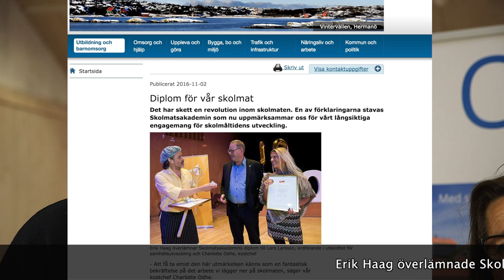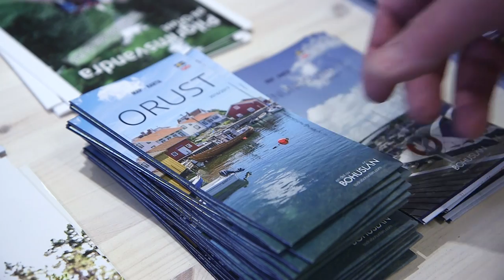Årskrönika 2016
Kommunalrådet Kerstin Gadde (S) önskar God jul och Gott nytt år och sammanfattar året som gått tillsammans med Kristina Svensson (MP) ordförande för Utskottet för lärande, Lars Larsson (C) ordförande för Utskottet för samhällsutveckling samt Bertil Olsson (S) ordförande för Utskottet för omsorg.